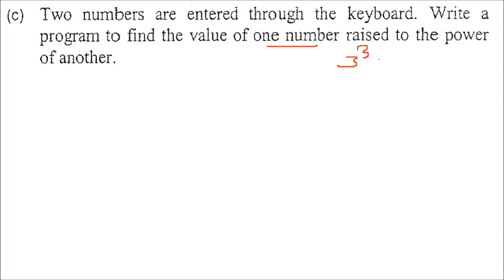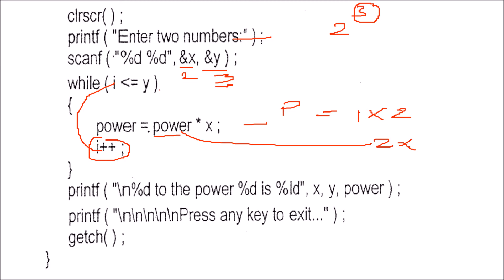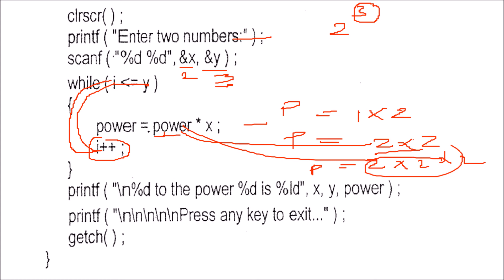C Program to Compute Power one Number raised to other IN HINDI